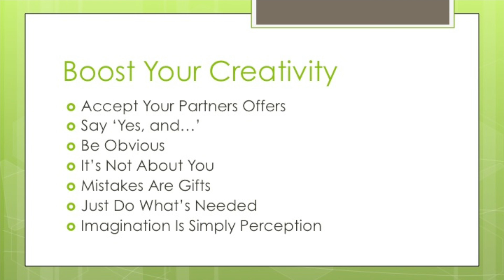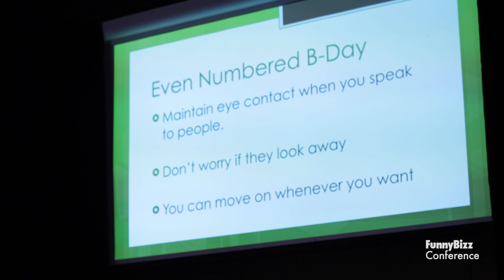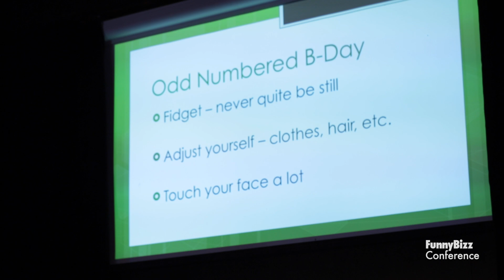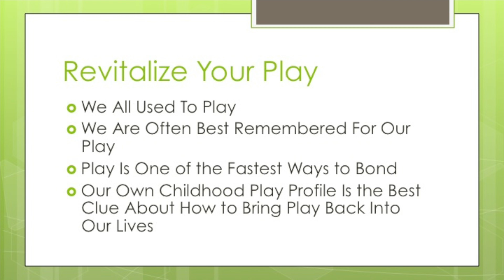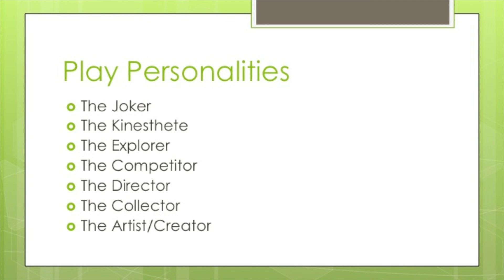Creativity in your career – making improv work for you by Dan Klein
Dan is an improviser. Other than two months as a lifeguard at the YMCA, every job he has ever had came from improvisational theater. As a Lecturer in Theater and Performance Studies and a Lecturer of Management at the Stanford GSB, Dan spends his time sharing, coaching, facilitating and playing games. His is a founding member of the award winning sketch comedy group Kasper Hauser, and author of 6 books, including Skymaul, Skymaul 2 and Obama’s Blackberry.

At the GSB, Dan teaches Generative Leadership STRGM 259 and co- teaches Acting With Power OB333 with Deb Gruenfeld. At the d.school, Dan teaches Improv & Design, ReDesigning Theater, and Game Design: Making Fun.
When not in the classroom, Dan is either on the road teaching leadership communication with Stand & Deliver, or helping look after Rinconada, the all freshman dorm where he and his wife a Resident Fellows.
Dan’s mission is to spread the Improviser’s Mindset around the entire world. Yes, let’s!